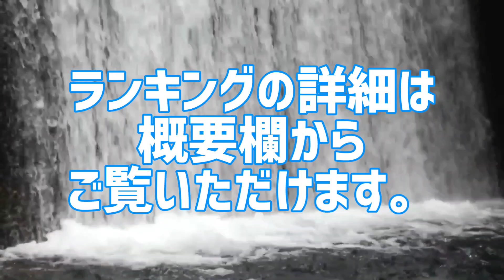歌唱王 歴代優勝者&平均視聴率推移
毎年恒例｢歌唱王｣。
歌唱王歴代優勝者&平均視聴率推移

あなたは本当の歌唱王を知っていますか？
【第5回】
2018年1月3日
第1部平均視聴率 5.9％
第2部平均視聴率 7.2％
優勝 宇都直樹(大阪府)
【第6回】
2018年12月27日
平均視聴率 10.6％
優勝 坪田俊一(鹿児島県)
【第7回】
2019年12月26日
平均視聴率 10.6％
優勝 駒津柚希(北海道)
【第8回】
2020年12月10日
平均視聴率 8.1％
優勝 西凛華(石川県)
【第9回】
2021年12月23日
平均視聴率 9.2％
優勝 下尾礼子(滋賀県)
【第10回】
2022年12月22日
平均視聴率 9.3％
優勝 柴田千佳(富山県)

10代俳優･女優別主演映画総興行収入ランキング
全順位の完全版はこちら↓

20代俳優･女優別主演映画総興行収入ランキング

30代俳優･女優別主演映画総興行収入ランキング